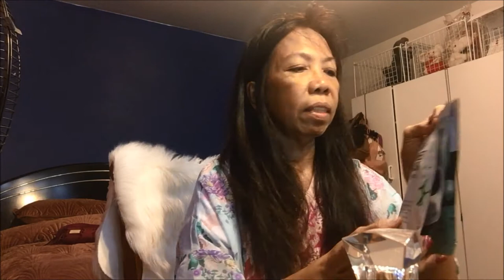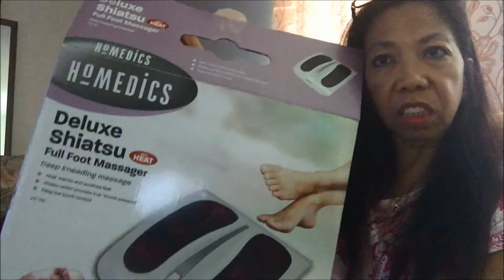WOW PRACTICE TALK IN FRONT OF CAMERA?LOL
Hello everyone, Call me MumRossan.

I am new to youtube blogging.I am still learning so please be patient with me. I am currently suffering from Parkinson's desease. This forces me to stay home.

One day, I decided to share my simple life, share my home DIY projects, cooking, shopping, etc.

I wish to help others this way. If you have any ideas you can share feel free.
Thank you ...salamat sa inyo .